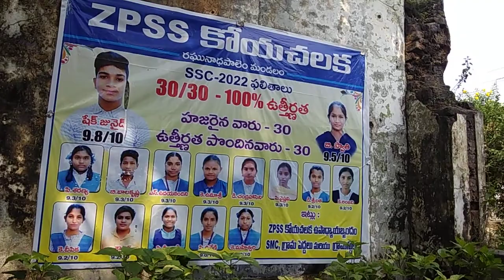స్టడీ అవర్స్/5-11-22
SA I పరీక్షలు/స్టడీ అవర్స్/ZPHS KOYACHALAKA